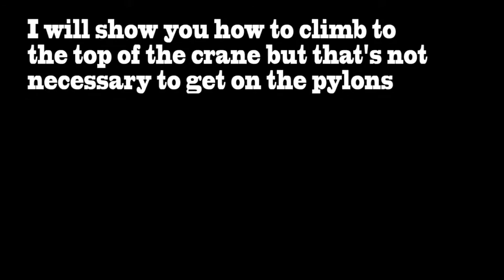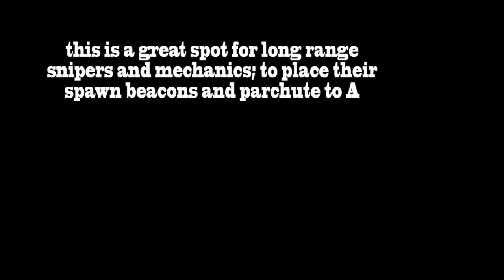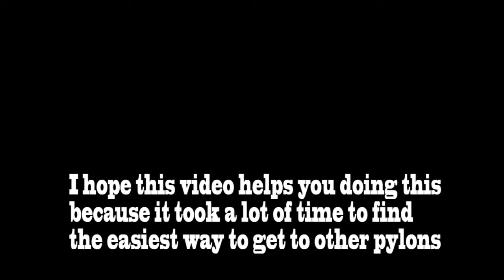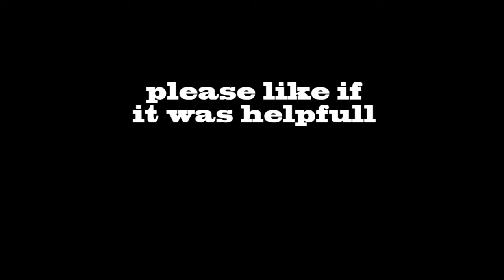--BattlefieldHardline-- Derailed power pylons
A video about how to get on the power pylons on the map Derailed.
I think I'm the original founder of this.